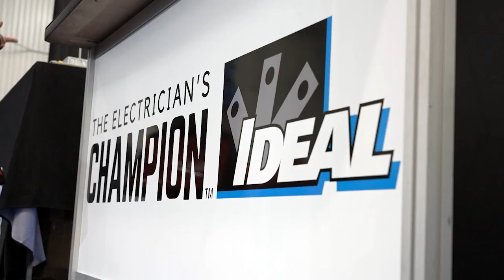2022 IDEAL National Championship Automatic Qualifiers: Ann Arbor, Michigan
Michiganders brought the heat at the 2022 IDEAL National Championship Automatic Qualifiers. Competitors put their electrical skills to the test on the challenge board, and two winners emerged. Congratulations to Pro Jake Thoeness and Apprentice Jordan Finfrock – we will see you at the finals competition in Tampa!